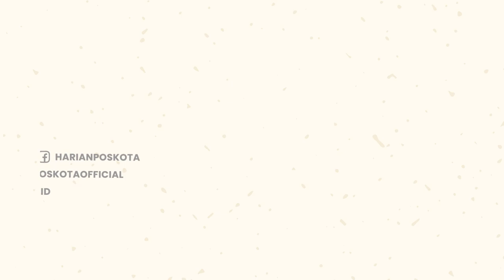Biadap! Aksi Bullying Para Pemuda kepada Anak Berkebutuhan Khusus di Cirebon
Viral di medsos, seorang pemuda dianiaya oleh beberapa pemuda berseragam sekolah.

Peristiwa itu terjadi di Arjawinangun, Cirebon, Jawa Barat, Selasa (20/9/2022).

Diketahui, pemuda yang dianiaya itu merupakan salah satu siswa SLB, ia merupakan anak berkebutuhan khusus.

Saat ini, para pelaku penganiayaan itu sudah berhasil diamankan, dan diproses di Polres untuk dimintai keterangan.

-YPN-